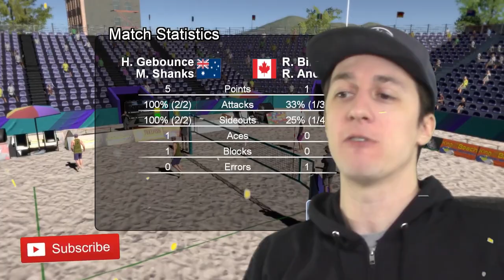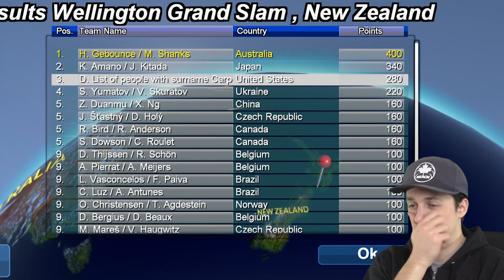BEST BLOCK I'VE EVER MADE!!! || Volleyball Unbound Pro Beach Volleyball Season 2 Episode 25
Volleyball Unbound Pro Beach Volleyball Season 2 Episode 25 presented by Yes Guy Gaming. Finally a modern beach volleyball video game perfect for Yes Guy Gaming! Garrett play's through the career mode in Volleyball Unbound, if you are a volleyball fan and you play video games, you definitely need to pick up this beach volleyball game!